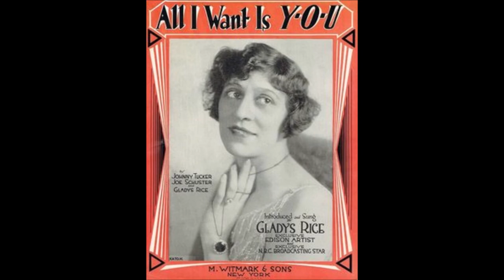Gladys Rice - Fair Hawaii (1916).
(Written by James Fulton Kutz).
Recorded 6 April 1916 by Edna Brown aka Elsie Baker
    and James Reed aka Reed Miller

Gladys Rice (vcl duet/vcl solo), Walter Van Brunt (vcl leader/vcl duet)
           with   Orchestra